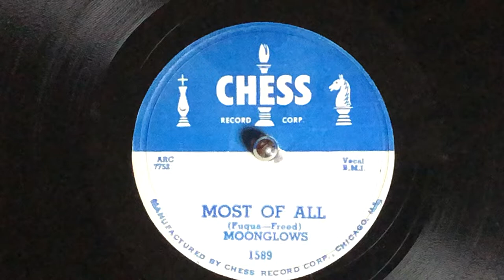Doo-Wop Vocal Group Moonglows 78rpm CHESS 1589 Most Of All 50s Harvey Fuqua-Alan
! The hum noise was terrible of Vacuum tube compensator, so I returned to the solid state preamplifier.